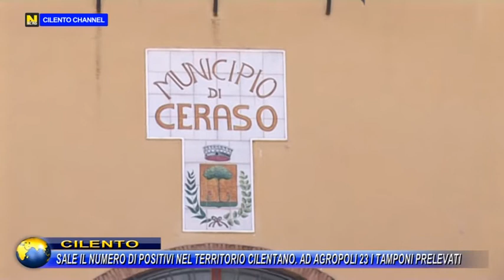CILENTO SALE IL NUMERO DEI POSITIVI